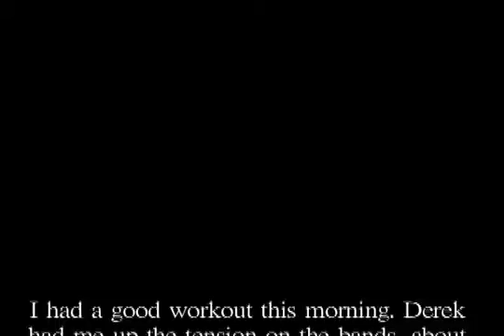M/E Lower- October 31st, 2008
Speed pulls against bands and weighted box jumps... Not bad for 6 am... haha